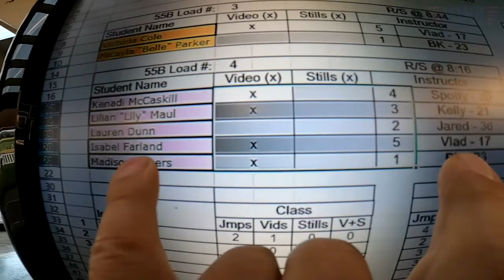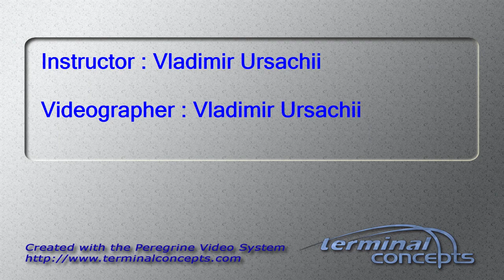Isabel Farland's Tandem skydive!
Isabel Farland's tandem skydive at Skydive Snohomish!